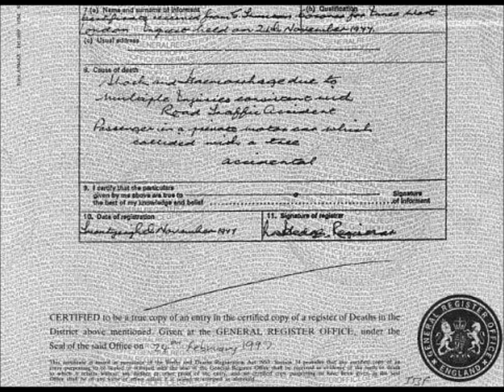MARC BOLAN DEATH CERTIFICATE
This is the death certificate for Marc Bolan!